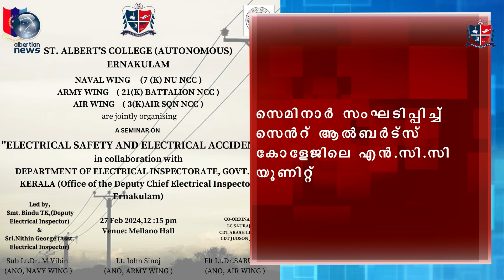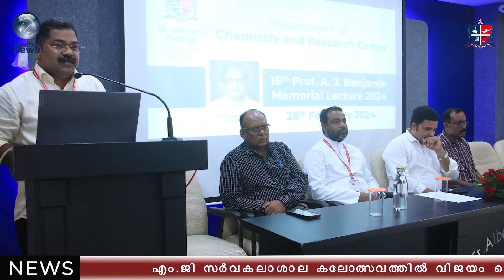Albertian News 14/03/2024